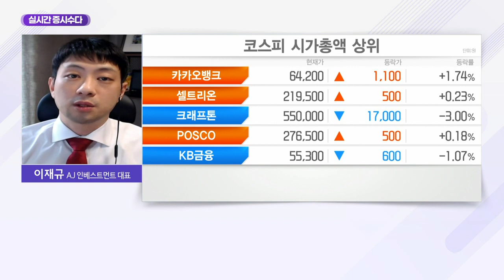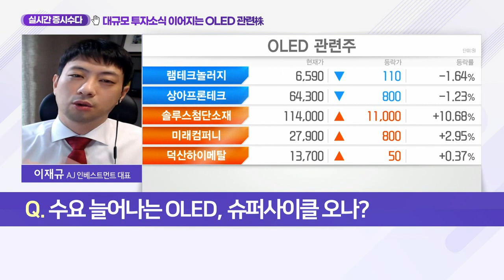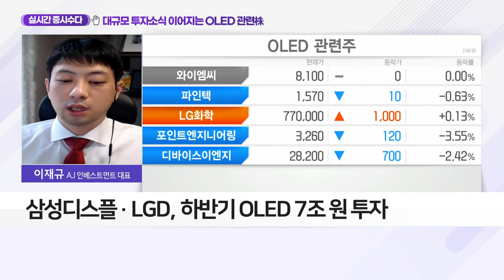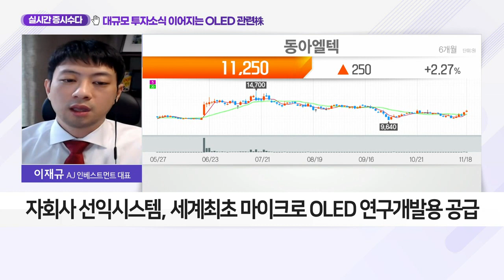동아엘텍(088130)... 대규모 투자 소식 이어지는 OLED 관련株_실시간 증시 수다 (20211118)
Q. 수요 늘어나는 OLED, 슈퍼사이클 오나?
- 삼성디스플‧LGD, 하반기 OLED 7조 원 투자
- OLED 채택‧전환 증가로 시장 성장세
- 22년 OLED 장비 매출 87% 상승 전망

동아엘텍(088130)
- OLED 검사·제조용 증착 장비 매출↑
- 자회사 선익시스템, 세계 최초 마이크로 OLED 연구개발용 공급
- OLED 시장 확대·메타버스 관련주 성장성 부각
- 21년 전년비 매출 30% 성장 예상